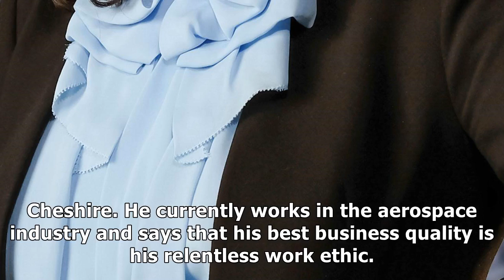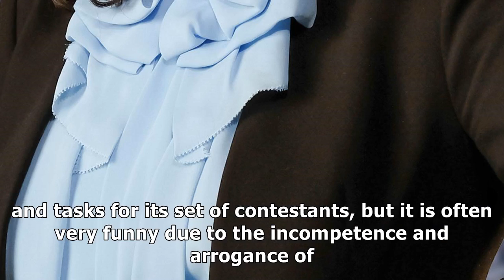Who is andrew brady? the apprentice 2017 contestant who slept with rival candidate anisa topan and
Who is andrew brady? the apprentice 2017 contestant who slept with rival candidate anisa topan and fired in week eight